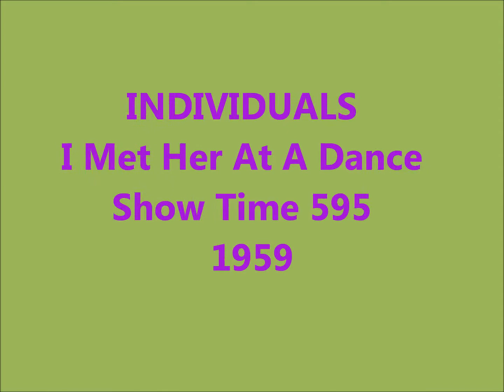INDIVIDUALS - I Met Her At A Dance - Show Time 595 - 1959